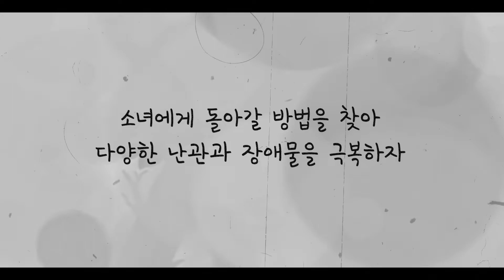「셔터냥! Enhanced Edition」 공식 프로모션 무비 (Nintendo Switch / Steam)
사진 찍는 고양이, 셔터냥!

셔터냥! Enhanced Edition이
2022년 10월 20일에
스팀과 닌텐도 스위치로 출시합니다!!!

어느 가을날, 슬퍼하고 있는 친구를 발견한 고양이는
친구를 위로해주기 위해 다가갔습니다.

하지만 고양이는 갑자기 날아온 강풍에 휩쓸려
친구의 카메라와 함께 어디론가 날아가버리고 말았습니다.

그렇게 미지의 세계에 떨어지게 된 고양이.
친구가 다시 미소 지을 수 있도록 해주기 위해
카메라를 찾아 친구에게 돌아가기로 결심합니다.

≪ 카메라로 사물을 복사하고, 붙이고! ≫
신비한 능력을 가진 친구의 카메라를 이용해
사물을 복사하고, 원하는 곳에 자유롭게 붙일 수 있습니다.
미지의 세계 속 다양한 장소를 모험하며
나만의 상상력을 발휘해 난관과 장애물을 극복해봅시다.

≪ 망가져버린 추억을 다시 완성하자 ≫
미지의 세계에 떨어질 때의 충격으로,
카메라에 담긴 소중한 추억들이 손상되고 말았습니다.
스테이지 곳곳에 흩어진 추억의 물건을 모아
망가진 사진을 다시 완성하여, 친구에게 돌려줍시다.

≪ 가지각색의 매력을 발산하는 코스튬 ≫
다채로운 디자인의 포스터를 수집하는 등,
스테이지를 탐험하며 가지각색의 코스튬을 획득해봅시다.
고양이가 좋아하는 물고기부터 선물을 가득 짊어진 산타까지,
다양한 컨셉의 코스튬이 플레이어를 기다리고 있습니다.

≪ 플레이에 따라 변화하는 모험의 결말 ≫
원래 세계로 돌아가 친구에게 행복을 되찾아주고픈 고양이.
고양이의 이야기는 플레이에 따라 다른 결말을 맞이합니다.
과연 고양이는 무사히 친구와 재회해, 행복한 추억을 돌려줄 수 있을까요?